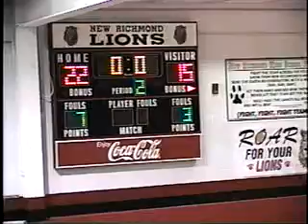V7711 Oh Batavia unk New Richmond unk 2001 bb 01